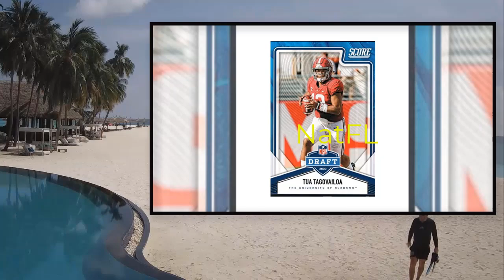What If Miami Dolphins Trade QB Tua Tagovailoa?